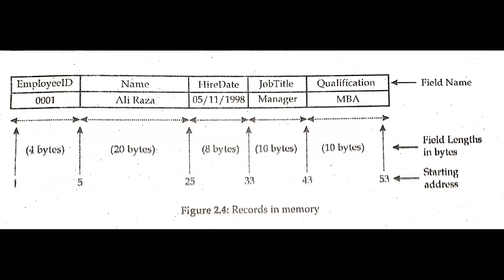File Handling in FMS